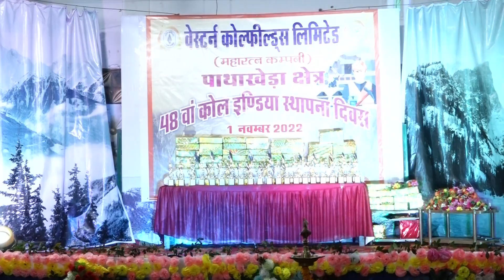48TH COAL INDIA FOUNDATION DAY CULTURAL PROGRAM ON DATE 01/11/2022 IN WCL PATHAKHERA AREA